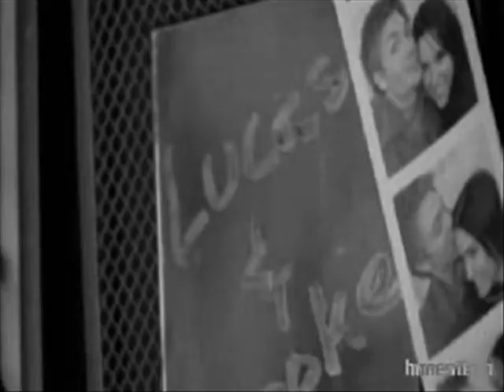Brooke and Lucas- the one that got away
Wowzers, there are tons of Brucas videos to this song, I just heard this song the other day for the first time and it just SCREAMS Brucas! ENJOY!